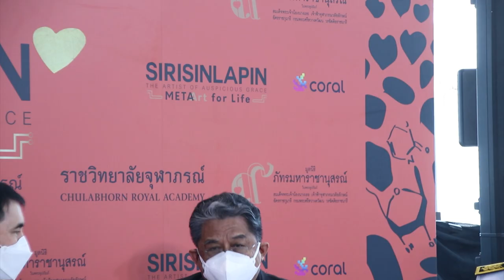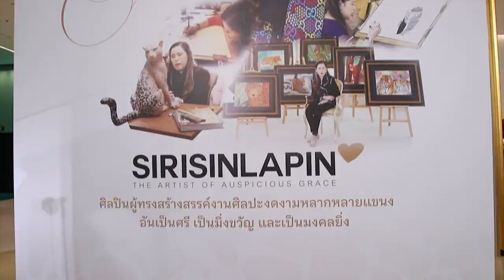Ch8 ราชวิทยาลัยจุฬาภรณ์ ชวนเสพงานศิลป์ร่วมทำบุญกับผลิตภัณฑ์การกุศล ๙ เฉดสีมงคล จาก ๙ ผลงาน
✅ราชวิทยาลัยจุฬาภรณ์ ชวนเสพงานศิลป์ร่วมทำบุญกับผลิตภัณฑ์การกุศล ๙ เฉดสีมงคล จาก ๙ ผลงาน

ราชวิทยาลัยจุฬาภรณ์ มูลนิธิภัทรมหาราชานุสรณ์ ในพระอุปถัมภ์ฯ พร้อมศิลปินดารา
ชวนเสพงานศิลป์ร่วมทำบุญกับผลิตภัณฑ์การกุศล ๙ เฉดสีมงคล จาก ๙ ผลงานภาพวาดฝีพระหัตถ์ “เสือ”
เพื่อศูนย์การแพทย์ภัทรมหาราชานุสรณ์ รพ.จุฬาภรณ์

ศาสตราจารย์ นายแพทย์นิธิ มหานนท์ เลขาธิการราชวิทยาลัยจุฬาภรณ์ กรรมการและเลขาธิการมูลนิธิภัทรมหาราชานุสรณ์ ในพระอุปถัมภ์ฯ พร้อมด้วย ศาสตราจารย์เกียรติคุณ ปรีชา เถาทอง ศิลปินแห่งชาติประจำปี พ.ศ. ๒๕๕๒ สาขาทัศนศิลป์ (จิตรกรรม) มหาวิทยาลัยศิลปากร และรองศาสตราจารย์วิรัญ ดวงรัตน์ อาจารย์มหาวิทยาลัยศิลปากร นำสื่อมวลชนเยี่ยมชมการเปิดนิทรรศการศิลปะดิจิทัล

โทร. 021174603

4 Ku-band @ 54 MHz
24 Ku-band @ 27 MHz

Downlink Information:
NAT TV 1 and 2
Transponder: 22
Frequency: 12090
Symbol Rate: 20000
FEC: 3/4

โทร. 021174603